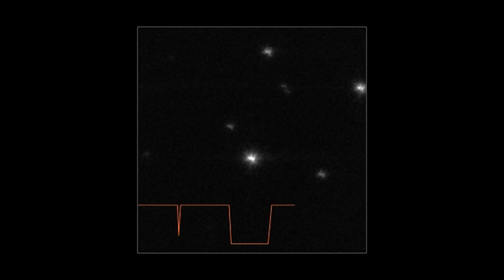NEW IMAGE of 3I/ATLAS Reveals a Secret – NASA Can’t Explain It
🚨 NEW IMAGE ALERT! 🚨 James Webb Telescope has just captured a shocking new photo of 3I/ATLAS, and what it shows has left NASA completely speechless. Scientists are calling this interstellar visitor the new ‘Oumuamua’, but the latest data reveals something far stranger — something that defies all explanation.

Is this mysterious object a comet, an asteroid, or could it be an alien probe passing through our solar system? 🌌 The truth is hidden deep within this newly released image… and it might change everything we know about space forever.

Credits:
NASA